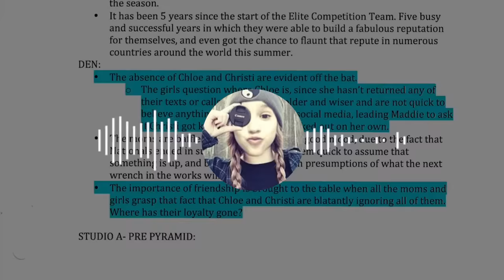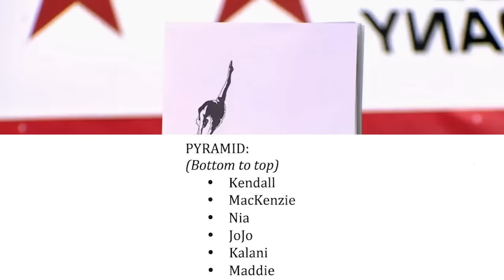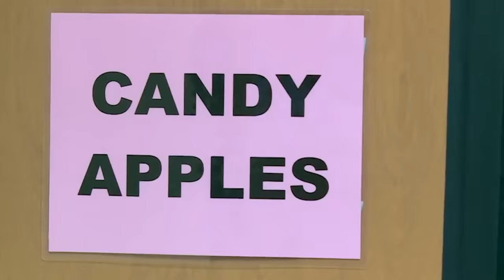Three Teams and an Empty Chair in Dance Moms S5E17+18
Intro:(0:00)
Production Note Discussion:(0:26)
Outro:(11:02)